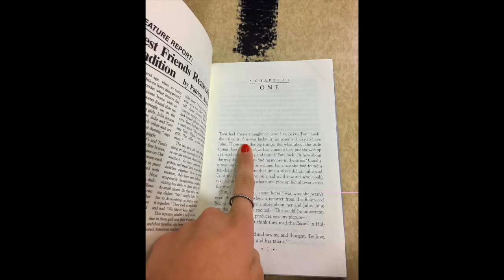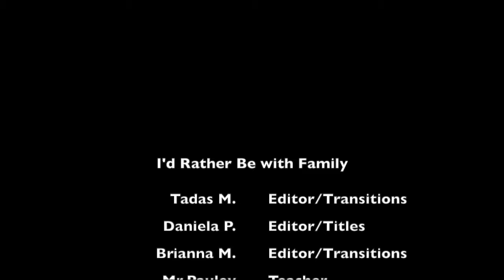I'D RATHER BE WITH FAMILY